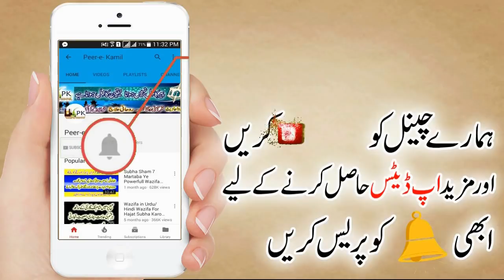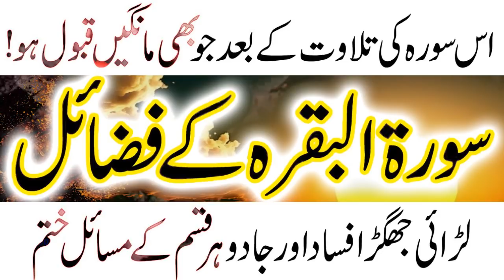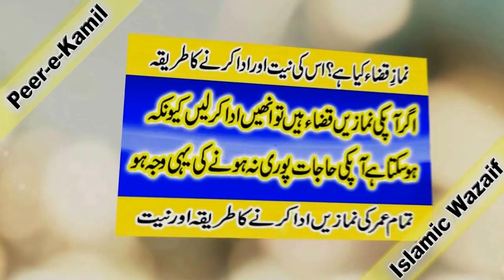Surah Baqarah k Fazail Dua To Remove Black Magic House Of Quran Peer e Kamil Wazaif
salam alikum!
aaj jo amal or Surah Baqarah k bary main hazrat Muhammad (SAW) ki hadees Mubaraka ly kr hazir hui hon is pr wazifa ki surat main bhi amal kiya ja sakta hai.is surah ko roz parhny se jo bhi dua magi jyqabool hoti hai.hr kism ki larae jakrah or ghar main rizq or maal o dolat buht ho ga Insha Allah.
hazrat muhammad (SAW) Ne Apni Hadees main zikr kiya hai.buht se log ye nhi janty k azan kiun di jati hai.

Insha'Allah. Ameen.

Shukria!

►Pasand ki Shadi kay liye Qurani Amal